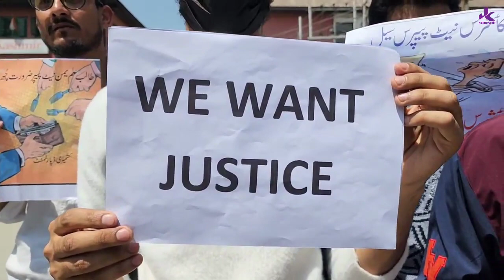Gold medalists protesting in srinagar who cares